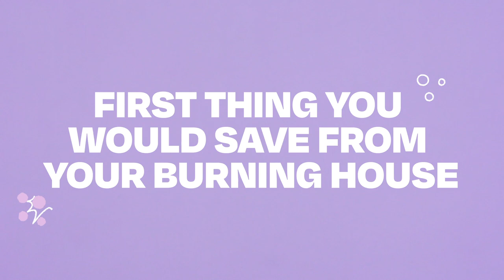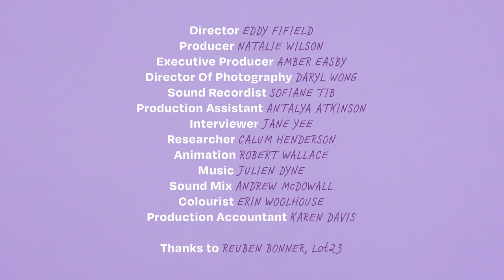The Veils’ Finn Andrews on the first time he bombed on stage | The Spinoff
Finn Andrews (The Veils) tells us about his disastrous first Rockquest, first musical hero and more.

This episode of FIRST was made with the support of NZ On Air.